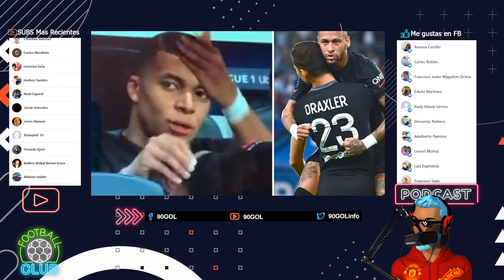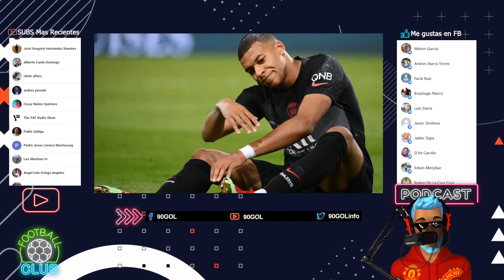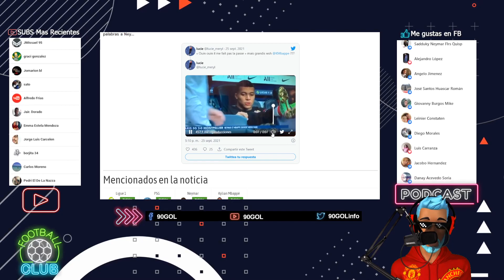MBAPPE FURIOSO CON NEYMAR DICE EL NO ME LA PASA DESAHOGO - PSG